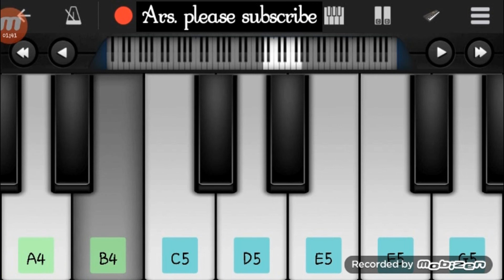Aami shudhu cheaci tomay song (mobile perfect piano) ars present